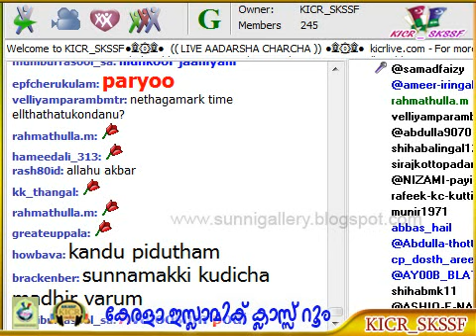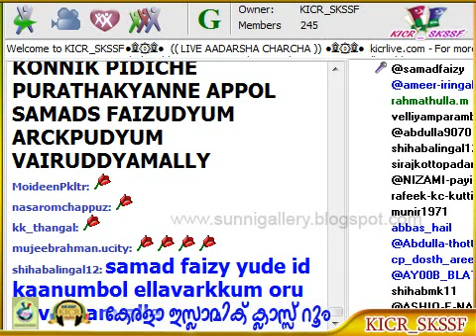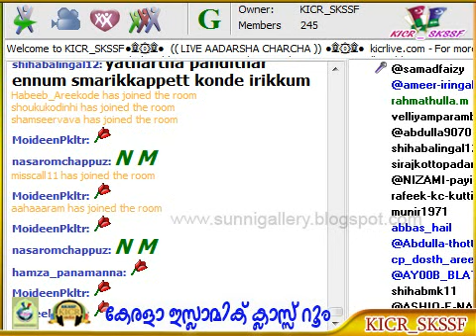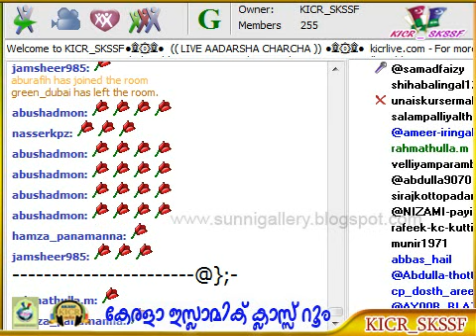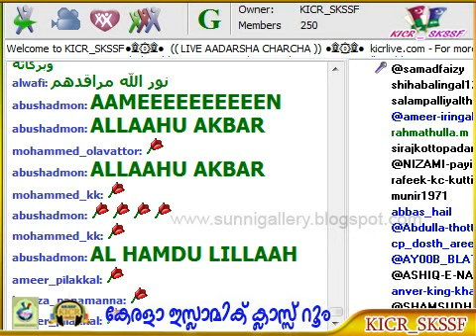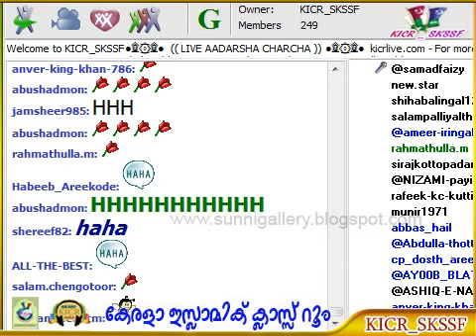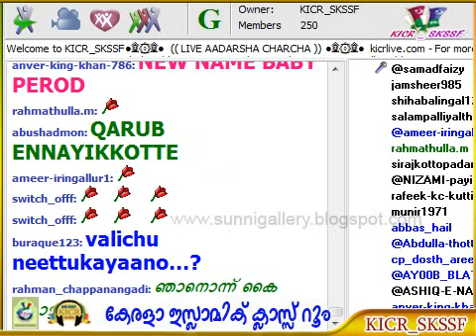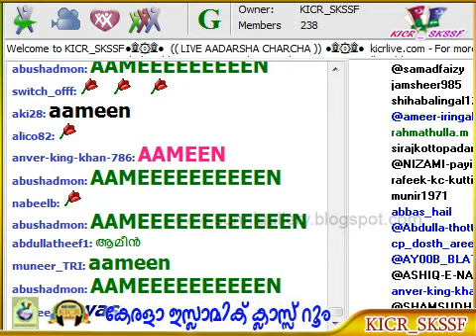Samasthayude Nethakkal - Samad Faizy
സമസ്ത നേതാക്കള്‍ - സമദ് ഫൈസി  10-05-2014